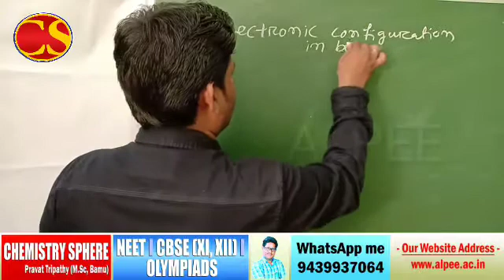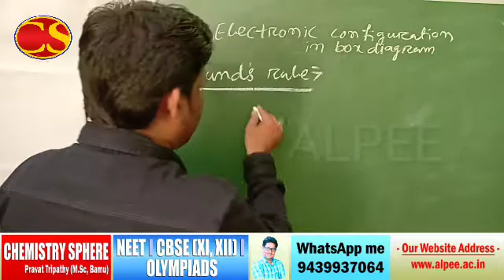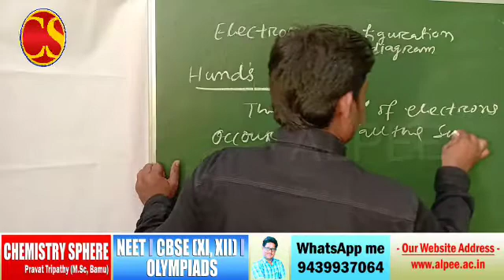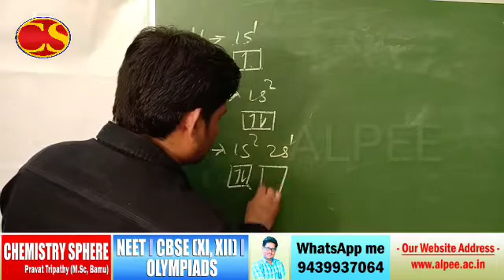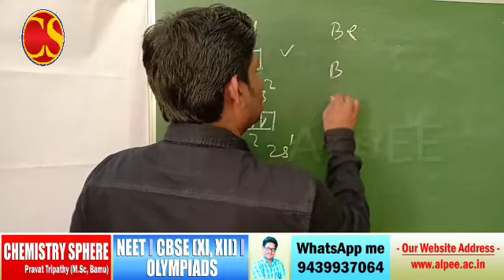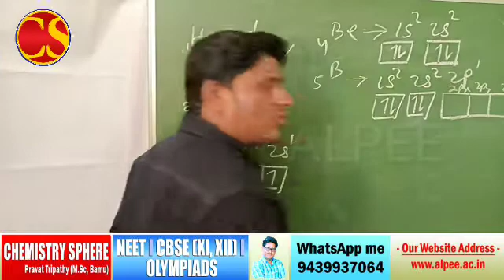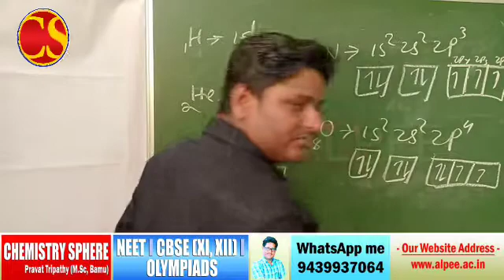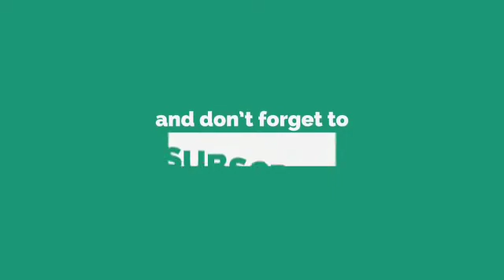ELECTRONIC CONFIGURATION IN BOX DIAGRAM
Class XI
HJOST-PRAVAT TRIPATHY
CAMERA,LIGHT, EDITING-BHABANI SANKAR
CONCEPT - ALPEE TEAM